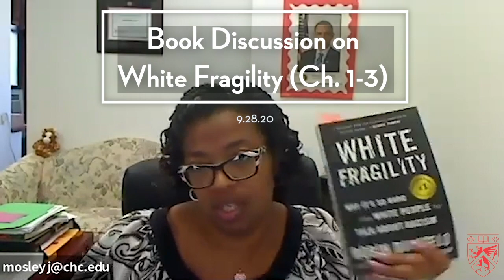Book Discussion on White Fragility (Ch. 1-3) 9.28.20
Go Griffin's!!